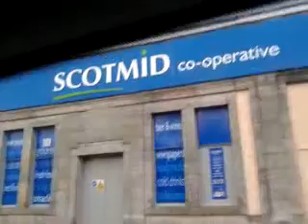My Journey @ Edinburgh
This video was taken from edinburgh airport to the house where I was staying for 2 days..